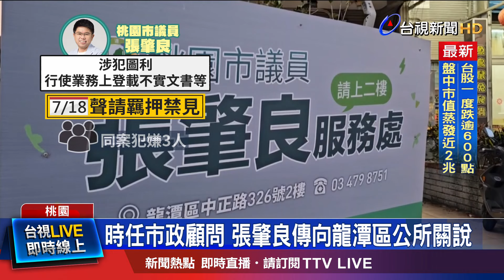時任市政顧問 張肇良傳向龍潭區公所關說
前海基會董事長鄭文燦的子弟兵，張肇良涉入關說案！檢調接獲檢舉，他幾年前時任市政顧問期間，疑似關說龍潭區公所，不要把一棟興建中的違建，通報為A類，以免被「即報即拆」，完工後得以租給超商。檢調漏夜偵訊，認為他涉犯圖利罪、行使業務上登載不實文書等罪嫌，犯罪嫌疑重大，今天(18)清晨向法院聲請羈押禁見。